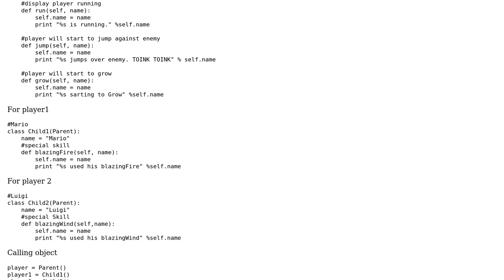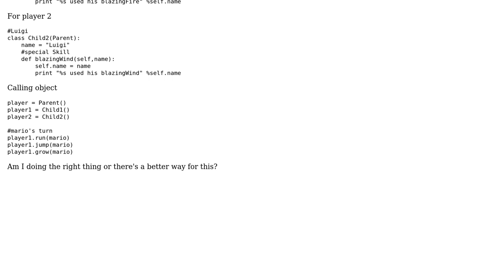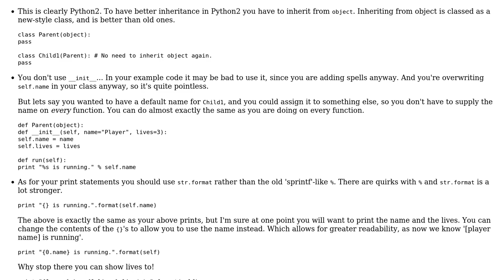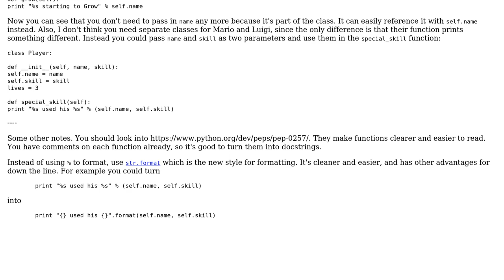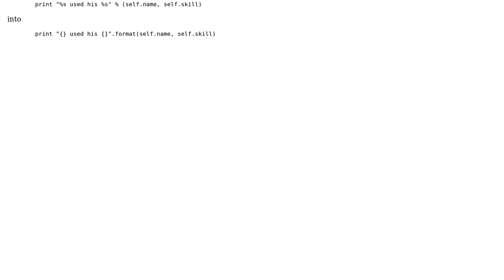Code Review: Text-based Mario and Luigi objects (2 Solutions!!)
Code Review: Text-based Mario and Luigi objects

With thanks & praise to God, and with thanks to the many people who have made this project possible! | Content (except music & images) licensed under CC BY-SA | Music | Images & others | With thanks to user SuperBiasedMan user Peilonrayz user Jay Gorio user 200_success and the Stack Exchange Network Trademarks are property of their respective owners. You are responsible for your own actions.